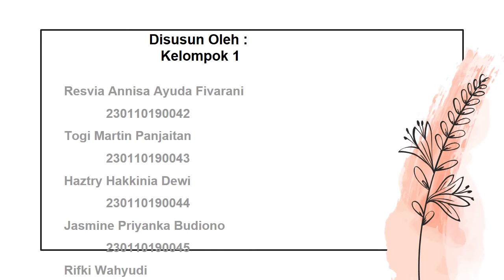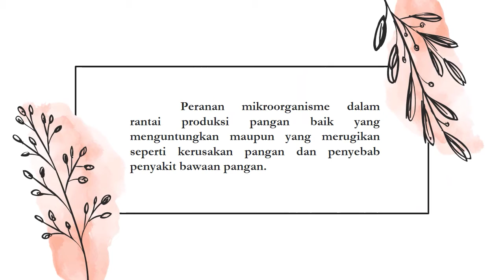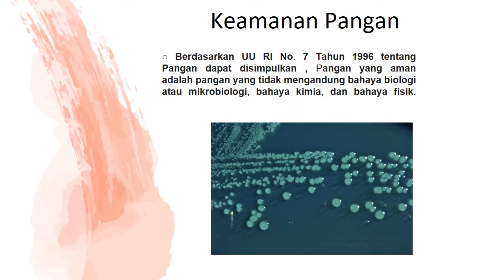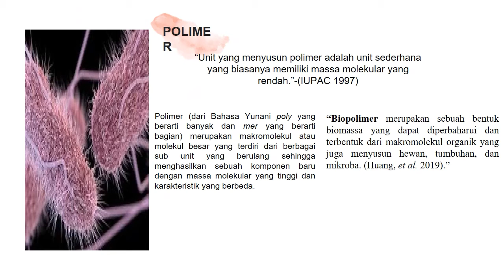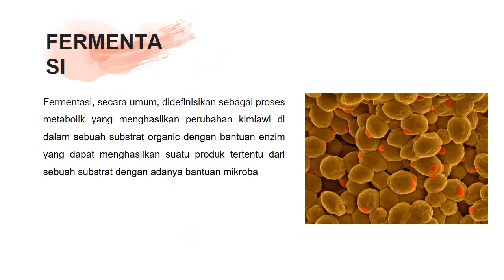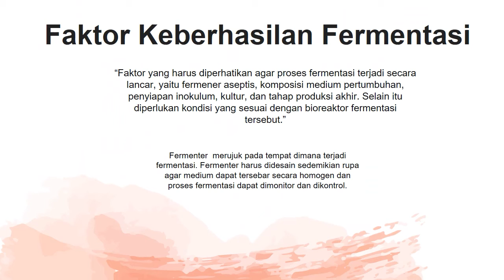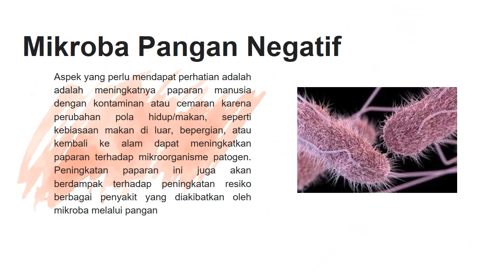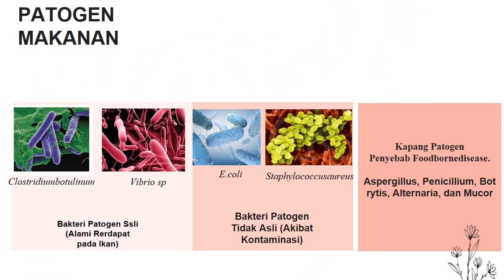Kelompok 1 Perikanan B Mikroba Pangan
Disusun untuk memenuhi tugas mikrobiologi perikanan kelas perikanan B 2019